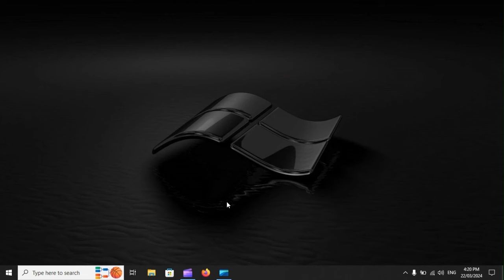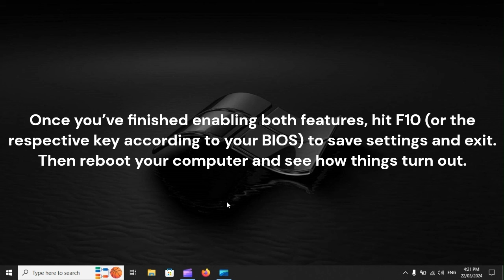SOLVED! “Standard Hardware Security Not Supported” Get It Done!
To put it plainly, Windows Security plays an important role in the latest Windows versions as it keeps many threats at bay. In theory, Windows Security should be able to safeguard both the software and hardware of computers. However, several users have ran into an unsettling message stating "Standard hardware security not supported". If you recently came across the same message and feel concerned, our video guide can offer you the best approach.